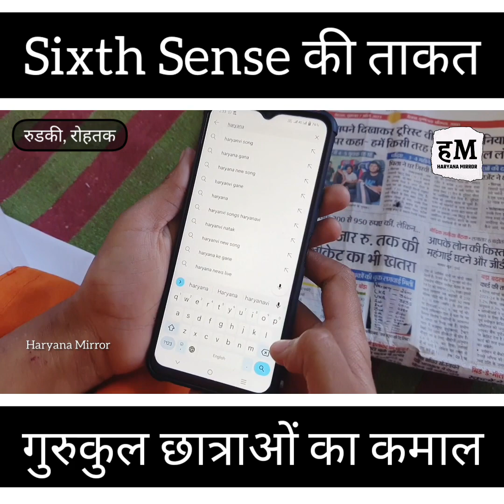गुरुकुल की छात्राओं का कमाल...आंखों पर पट्टी बांध कर लेती हैं सबकुछ।